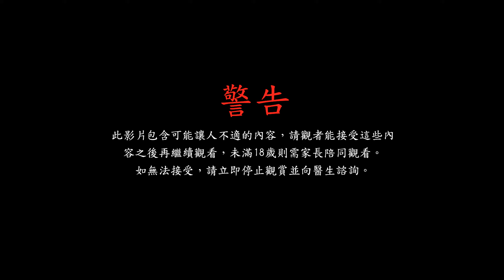如何從入門到入墳成為一位獵鬼師 Phasmophobia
臺灣恐鬼症（Phasmophobia）真人實境節目

【2021/01/30 探鬼查詢日誌】

目標1：推測當前鬼魂類型
目標2：捕獲鬼魂的照片
目標3：小隊成員之一見證靈異事件
目標4：用溫度計檢測室溫低於10攝氏度的房間

我們已經做了一些調查。這裡的鬼的名字叫羅伯特・約翰（Rober Jonh）祂似乎可以回應所有人。你能通過呼喊祂的名字來激怒祂，從而觀察到超自然現象。請務必參考手冊並記錄你找到的任何證據。

當前證據：
★刺骨寒冷
★拍攝髒水照片
★與隊友見證靈異現象
★用EMF讀取儀檢測到超自然活動

證據表明，我們發現的鬼是：死靈。

玩家一 Player 1｜沈子揚
玩家二 Player 2｜沈莛瑋
玩家三 Player 3｜游智傑
玩家四 Player 4｜黃震奇
觀察者 Observer｜侯杰良